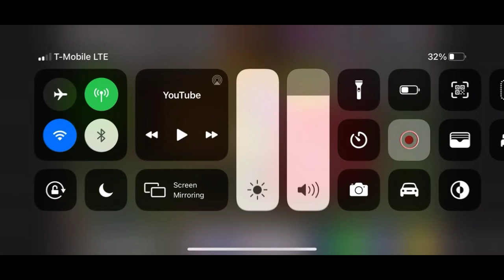Requested: preview 2 woody might confuse you